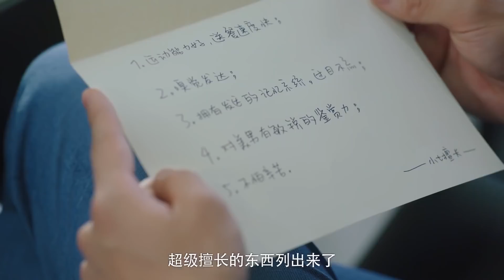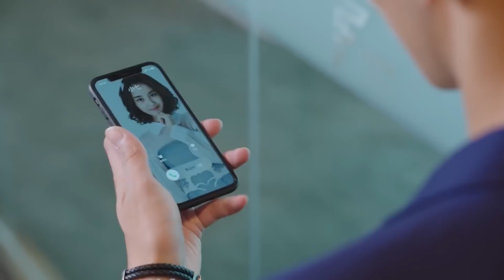速看EP23🌸灰姑娘太可爱，霸总忍不住偷笑逗弄她，抱着她跟情敌打电话，示威意识满满！ 🌸【外星女生柴小七 My Girlfriend is an Alien】